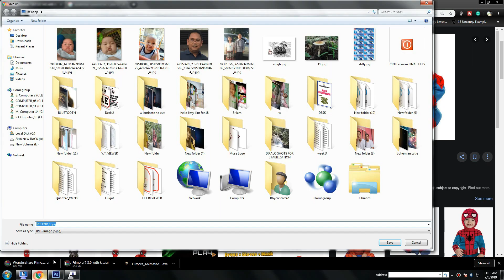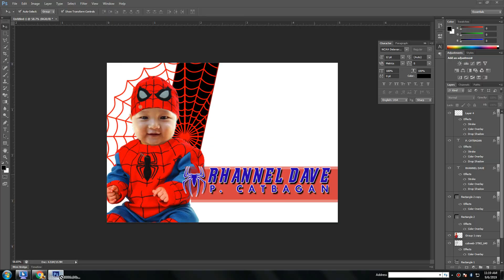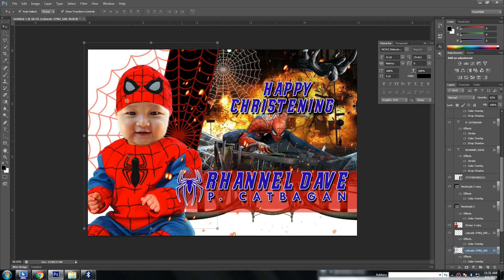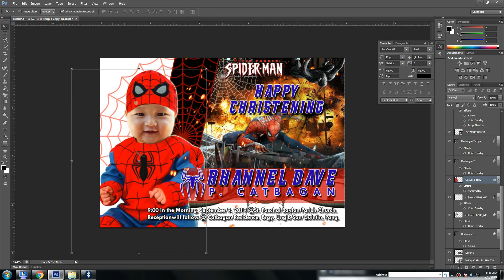Spiderman || Birthday / Christening Layout Concept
CINELarawan: the channel where you can find EVERTHING you need. From Tutorials,  Music, Arts, Photography, Cinematography, History, Video Editing, Photoshop Editing, Photo Enhancements, Birthday and Christening Layout Concepts, Computer Simple Troubleshooting, Repair, and Other contents that is will full and boost your knowledge and make your life and works so easy.

TIMELAPSE BIRTHDAY / CHRISTENING LAYOUT CONCEPT
This video is created to showcase some invitations that I made every time I have an invitation to layout in certain events, birthdays, christening, debut, and other occasions

CREDITS:
If I have used in this video some Google Data (Images, Music, Clip Art and Short Videos etc.). So I Give the Credit of Respected Owners and Formally Thank You So Much for providing efforts, love, time to create the data. Thank you so much for all.

thank you so much and More Power

Thanks also for letting me use the MUSIC to this VIDEO

TOOLS USED:
Sony VAIO PCG-71311l for Editing
and FILMORA 9 for my Video Editor